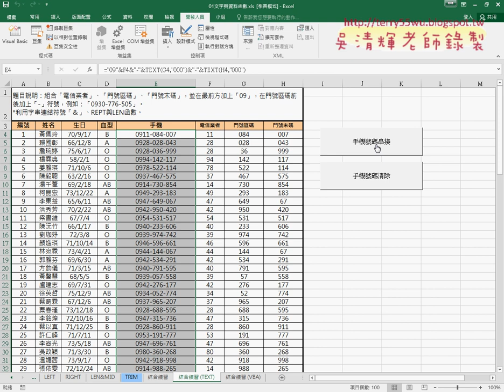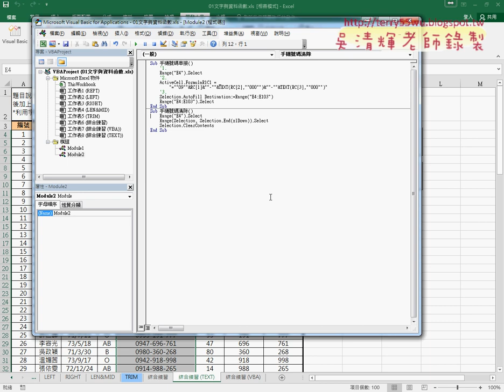02 增加按鈕與編輯程式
元智基礎程式設計Excel and VBA03(錄製手機號碼串接巨集&增加按鈕與編輯程式&用VBA撰寫輸出第4列程式&用VBA撰寫程式與按鈕)

上課內容：
01_錄製手機號碼串接巨集
02_增加按鈕與編輯程式
03_用VBA撰寫輸出第4列程式
04_用VBA撰寫程式與按鈕

課程理念：
1.以循序漸進的方式, 透過詳細的說明和實用的50個Excel VBA範例,

2.進而解說EXCEL與資料庫的結合，甚至將EXCEL當成資料庫來使用，

3.將結合GOOGLE雲端試算表，教您如何將EXCEL函數雲端化與網路化。

上課用書：
Excel VBA一點都不難：一鍵搞定所有報表
作者： Excel Home
出版社：博碩
出版日期：2013/06/26
定價：380元

吳老師  106/9/12